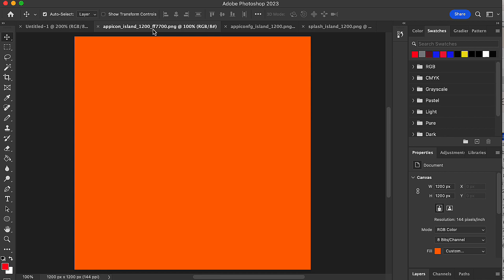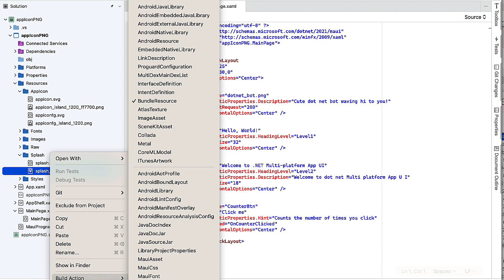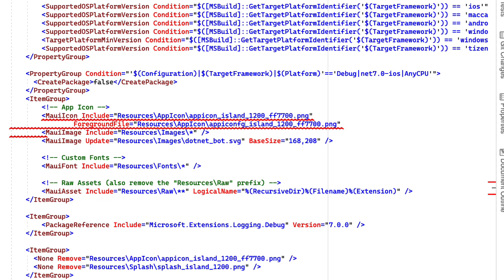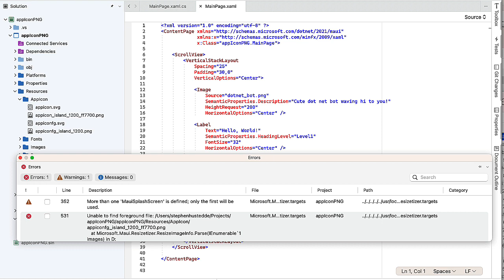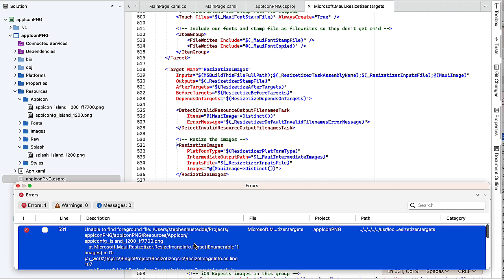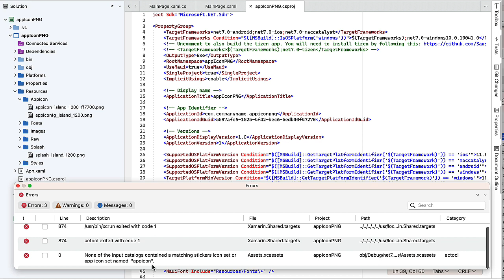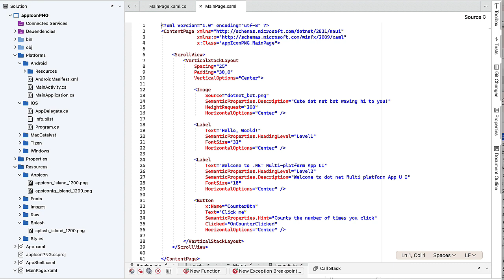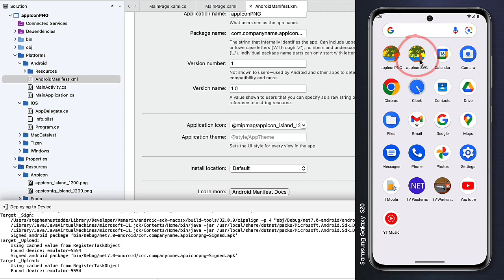.NET MAUI 02E - Changing the AppIcon and SplashScreen (PNG)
In this video, the instructor demonstrates how to customize both the app icon and the splash screen using PNG files created in Photoshop. You have to import the files, change the .csproj file, alter the info.plist (iOS) and the Manifest file (Android).
.NET MAUI Practicum video with Professor Stephen F. Hustedde